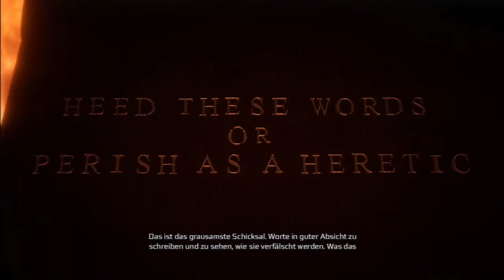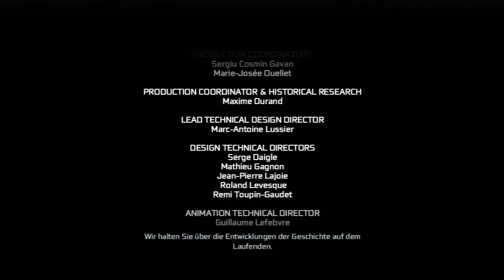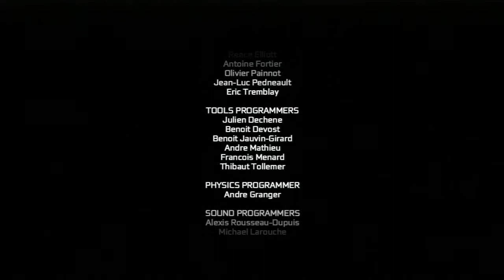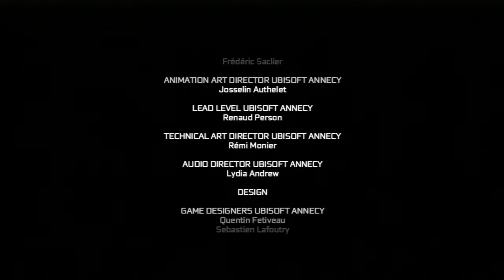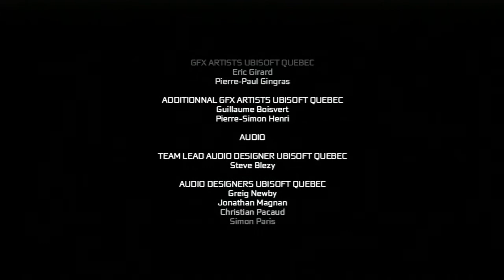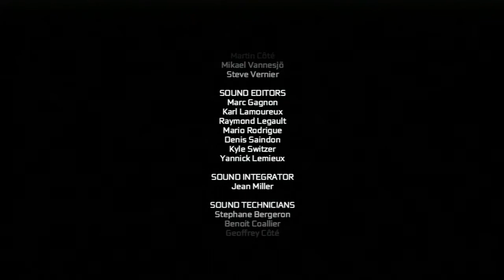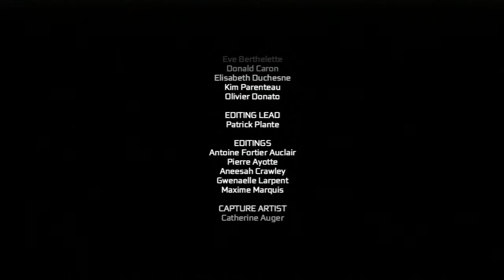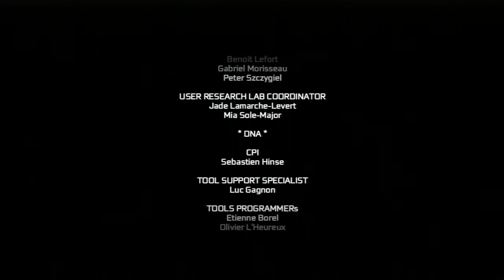Let's Play: Assassin's Creed III [German/HD] - Part 114 - Retter der Menschheit? - Finale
Hinter dieser Tür soll sich alles entscheiden, aber können wir den Templerstart noch rechtzeitig verhindern? Und was wird aus uns?

Und mit diesem (doch recht enttäuschendem) Finale, geht auch das Mammutprojekt Assassin's Creed III zu ende. Es hat mir mal wieder sehr viel Spaß gemacht und ich bedanke mich bei allen für's zusehen. ;)